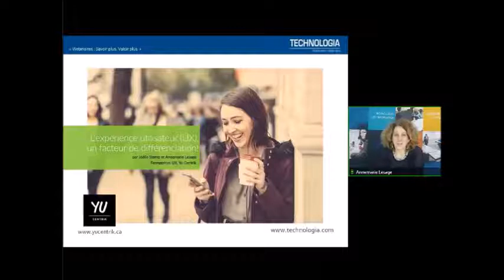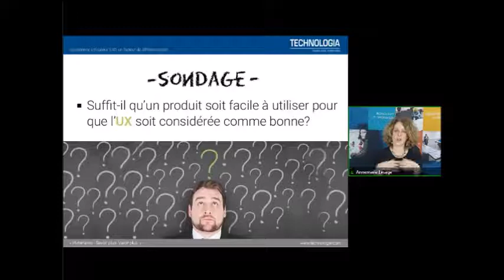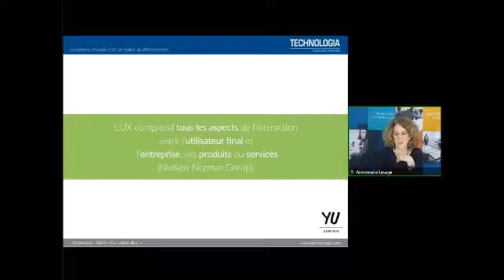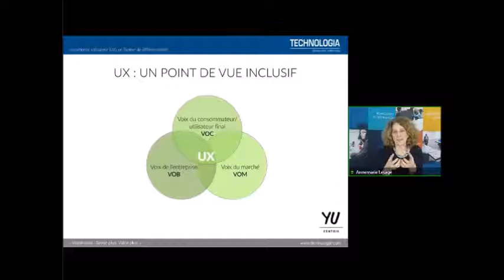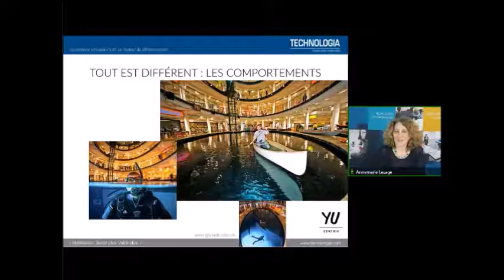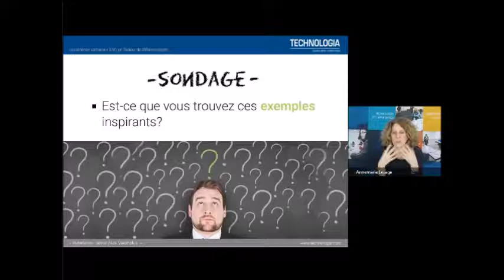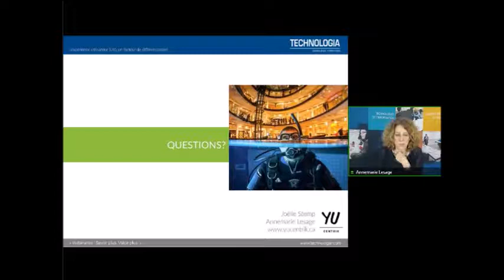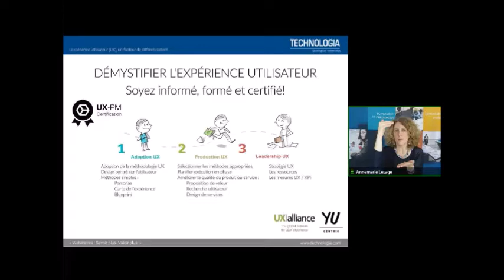Qu'est-ce que l'expérience utilisateur UX ? un facteur de différenciation [Webinaire]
Bien que de nombreux facteurs aient une incidence sur l'expérience utilisateur (UX), le plus grand défi relève de la déconnexion entre les concepteurs et les consommateurs cibles. L'expérience utilisateur vise à réduire cet écart tout en mettant les gens au centre de la réflexion pour concevoir un produit ou un service à plus grande valeur ajoutée. Ce webinaire est une introduction à la démarche dite centrée sur les utilisateurs. Une offre de services pensée par et pour les clients vous assurera un meilleur retour sur investissement.
Par exemple, un site de e-commerce conçu avec une ergonomie pensée pour les utilisateurs boostera vos ventes !
Après ce webinaire, vous souhaitez en savoir plus sur l'expérience utilisateur (UX)? Découvrez dès aujourd'hui notre certification internationale en expérience utilisateur (UX) sur 3 niveaux :